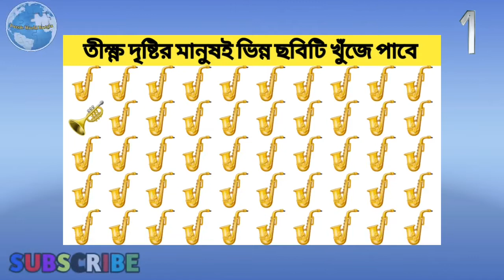আলাদা ছবিটি খুঁজে বের করুন। quiz। Find out the different।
আলাদা ছবিটি খুঁজে বের করুন। Find out the different। quiz। riddle। puzzle।puzzleworldbangla